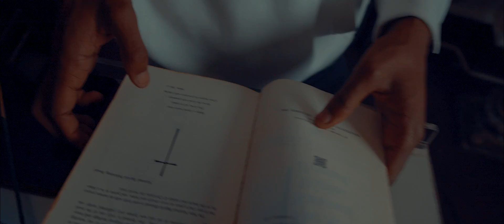Kashito Suave - Swear To God (Dir. ByOldBoy_______)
Kashito Suave - Swear To God (Official Music Video)

Directed & Edited by Old Boy